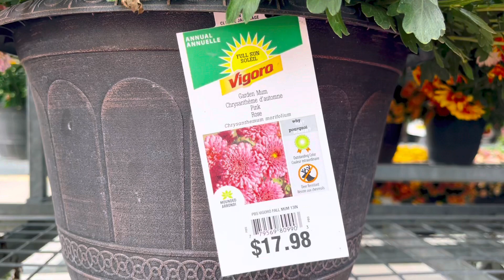秋季花园的主角，Garden Mum，花色丰富，开花量大。【莎拉养花】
这是一个为新入园艺的花友，开设的频道，关于北美常见的花卉绿植，在这里都可以看到。